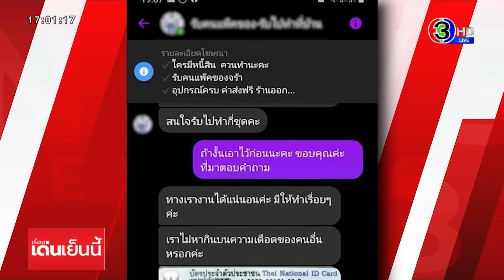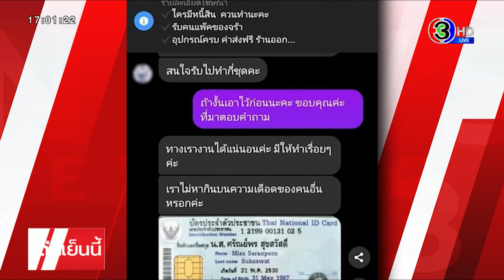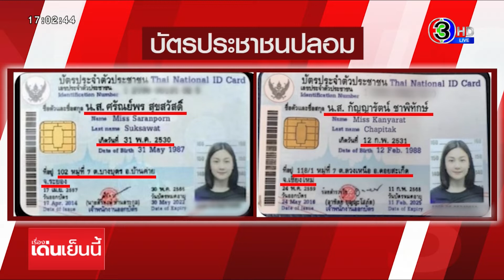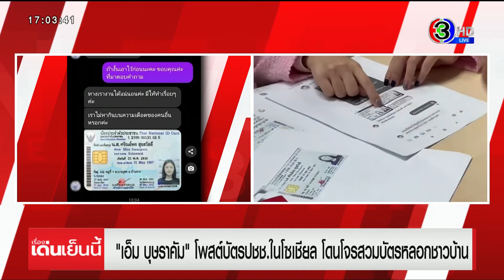'เอ็ม บุษราคัม' ร้อง ปอท. มิจฉาชีพตัดต่อบัตร ปชช. หลอกขายสินค้า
'เอ็ม บุษราคัม วงษ์คำเหลา' ลูกสาว "หม่ำ จ๊กมก" แจ้งความตำรวจ ปอท. หลังถูกมิจฉาชีพ นำภาพในบัตรประชาชนของเธอ ที่โพสต์ในโซเชียลไปปลอมหลอกขายสินค้าตามเพจต่างๆ ฝากเตือนโพสต์ข้อมูลส่วนตัวให้ระวัง

นางสาว บุษราคัม วงษ์คำเหลา หรือ เอ็ม ลูกสาวของ หม่ำ จ๊กมก นักแสดงตลกชื่อดัง เข้าแจ้งความที่กองบังคับการปราบปรามการกระทำความผิดเกี่ยวกับอาชญากรรมทางเทคโนโลยี หรือ บก.ปอท. หลังโดนมิจฉาชีพนำภาพบัตรประชาชนของเธอที่โพสต์ในโซเชียลมีเดียเมื่อ 4-5 ปีที่ก่อน ไปปลอมแล้วใช้หลอกลวงประชาชน ทำให้มีผู้เสียหายจำนวนมาก

เอ็ม บุษราคัม นำหลักฐานที่เสียหายส่งมาให้เธอ มอบให้ตำรวจด้วย พร้อมบอกว่า เมื่อวันที่ 27 พฤศจิกายนที่ผ่านมา มีคนทักไลน์มาบอกว่าพบรูปบัตรประชาชนของเธอ แต่เป็นชื่อคนอื่น เอาไปหลอกให้โอนเงิน แตตอนแรกไม่ได้สนใจ กระทั่ง 24 ธันวาคม มีคนทักมาอีกจำนวนมากในลักษณะเดียวกัน

ว่ามีคนนำบัตรประชาชนไปสวมรอยปลอมเป็นชื่อคนอื่น แล้วเอาไปหลอกลวงให้โอนเงิน เช่น เพจ "งานแพคของ-ทำที่บ้าน"  เพจขายจักรยาน โดยจะนำภาพเธอไปแอบอ้างว่าเป็นเจ้าของเพจ หรือลูกค้าที่มาซื้อสินค้าจริง ทำให้ผู้เสียหายหลงเชื่อแล้วยอมโอนเงินไป มูลค่าความเสียหายต่อคนมีตั้งแต่หลักพันถึงหลักหมื่นบาท

เบื้องต้นมีผู้เสียหายทั้งหมด 6 คน โอนเงินเข้าที่บัญชีธนาคารแลนด์แอนด์เฮ้าส์ ชื่อบัญชี นางสาว ศรัณย์พร สุขสวัสดิ์ แต่ใช้บัตรประชาชนเป็นรูปหน้าของเธอ

พันตำรวจเอก ศิริวัฒน์ ดีพอ รองผู้บังคับการ ปอท. ฝากเตือนประชาชนเรื่องการถ่ายภาพข้อมูลส่วนบุคคลลงโซเชียล

1. ไม่ควรถ่ายรูปบัตรประชาชนลงโซเชียลมีเดีย เสี่ยงถูกนำไปใช้ในการกระทำความผิด

2. ก่อนซื้อสินค้าออนไลน์ หากผู้ค้าวางบัตรคู่สินค้า ก่อนโอนให้ตรวจสอบชื่อบัญชีธนาคารที่จะโอน ว่าชื่อเดียวกับเจ้าของบัตรหรือไม่

หากผู้เสียหายท่านใดโดนหลอกในลักษณะนี้เช่นกัน สามารถแจ้งความที่สถานีตำรวจใกล้บ้านได้ทันที

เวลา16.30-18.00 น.